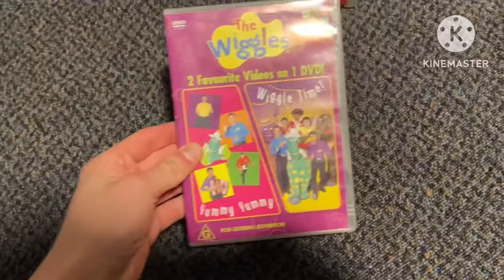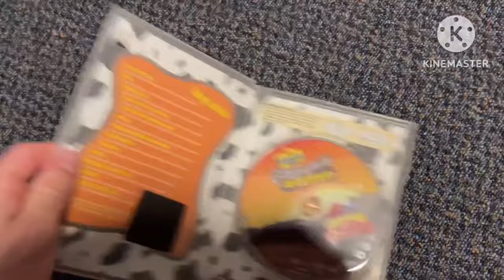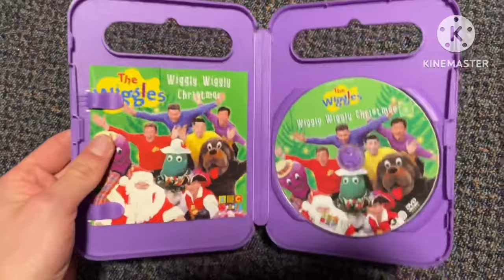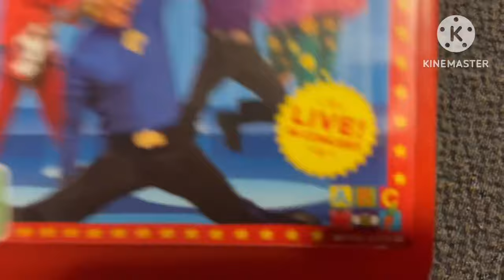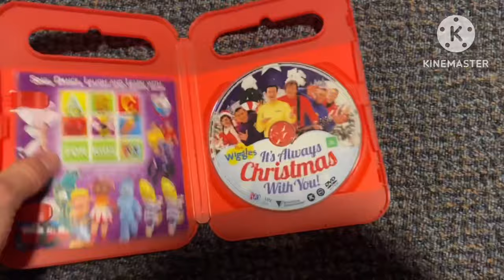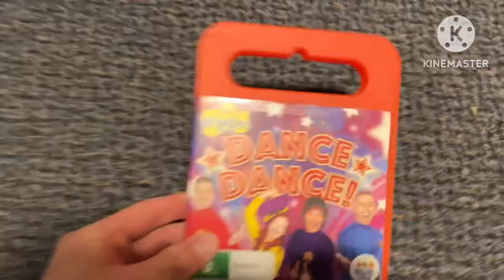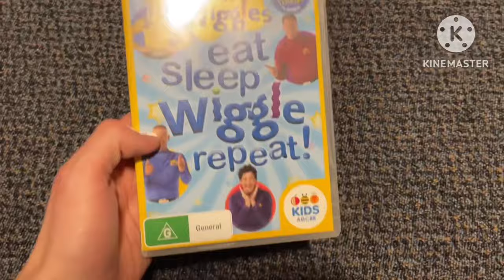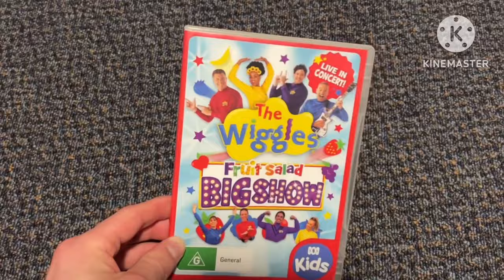My Wiggles DVD Collection (2024 Edition)